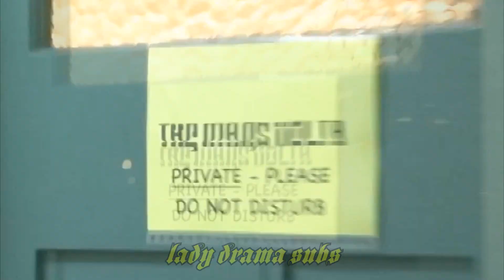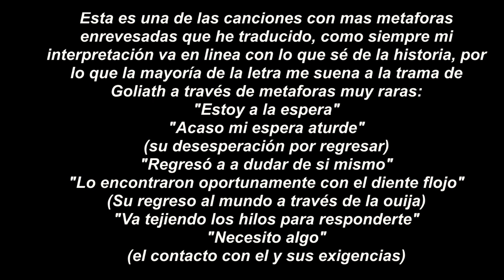Wax Simulacra//The Mars Volta (Subtitulada-Explicada)